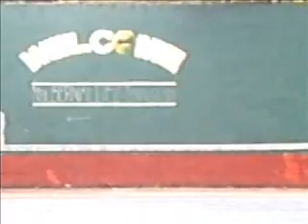Ist match of Neil Bernaldez tennis cup @ Gov. Mansion Tennis Court in Bohol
The tandem of Pilo with Aveboy vs Jun with Panie